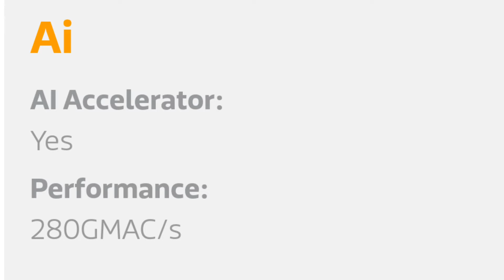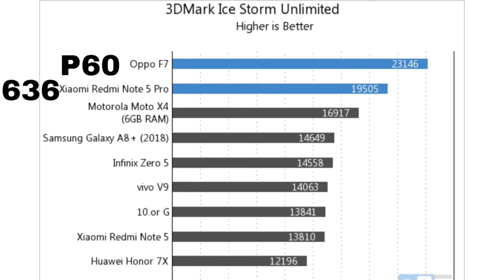Realme 1 (HELIO P60) VS (SNAPDRAGON 636,660) MI note 5 pro, vivo x20..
How Powerful is helio p60... I am telling you in this video.. I would say, p60 is better that 600 series expect 660..that's not mean 660 beat p60, it's quite same in performance.. So you can't difference..
P60 is AI CHEAP WHICH PROVIDES YOU UNBELIEVABLE PERFORMANCE AND BATTERY BACKUP AND MANY THINGS YOU CAN DO WITH CAMERA..
DHANYAWAD..